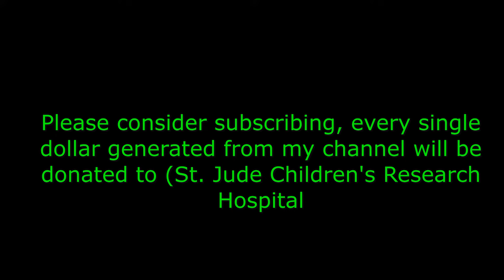Gerald Gradwohl (Tangerine Dream). Part II - Don't forget to subscribe.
This is my conversation with Gerald Gradwohl. It took place on 4/25/2021 from his home in Germany.

With no doubt Gerald Gradwohl is one of the hippest musicians in the Austrian studio and live scene. Growing up with Rock and Hardrock Music, he changed his style when he began to study guitar at the Conservatory Vienna, where he obtained first-class honours.

Not only Austrian Stars from Rock to Jazz (Juci, Iris Camaa, Sandra Pires, Andi Borg, Viktor Gernot, Hallucination Company, Alex Göbel etc..) hire him for studio or live Gigs – but also international Greats like the famous several time grammy-nominated pioneers of instrumental music TANGERINE DREAM enjoy his guitar work extraordinaire. You can listen to his work with Tangerine Dream on the records“Tyranny of Beauty“and „Goblin’s Club“-both chartbreakers on the international instrumental charts.

Besides these sideman jobs he teaches Jazz and electric guitar at the Joseph Haydn Conservatory Eisenstadt/Austria, and records and produces with his own Fusion Trio. 1996 Gerald produced a live record with his band THREEO featuring the great BOB BERG(Miles Davis, Chick Corea, Mike Stern….) on tenor sax. This CD – a real dynamic and virtuoso record – was recorded during a European Tour 1996 and became best Jazz album 1998 in Austria.

With THREEO G.Gradwohl played Festivals and Clubs all over the world(Montreal, London, Wiesen, Leverkusen,….).

2000 GG received an award from the Austrian Government concerning his works in instrumental music.
2001 he founded a project named „the powergrade“ which featured his funky guitar playing and contained rock and technobeats as well-the Cd was released in June 2001 and got great international critics!
2002 he played one of the most important Jazzfestivals in Europe(Jazzfest Wiesen) with this project and toured through Austria and Germany.
In November 2002 G.G. records in Santa Fe/USA with some of his favourite musicians : Bob Berg, Gary Willis and Kirk Covington – release in Fall 2003 on Universal Music! With this record he established himself in the international Jazz and Fusion scene . The critics were overwhelming and a tour through Austria, Jazzfestival Wiesen with Kirk Covington(Tribal Tech) on drums was following in in 2003 and 2004.
Mexico Tour in 2005 with the Peter Natterer Quartett.
Back on stage with TANGERINE DREAM in 2006! GG is featured on the 2006 Tangerine Dream Live DVD –Live at Tempodrom and „Orange Odyssey“(2007).
Gerald released „Tritone Barrier“ on ESC Records in Mai 2007! The record features his new dynamic and electrifying Trio(JoJo Lackner-bs, F. Al-Shami dr), but contains also great guest appearances by Scott Henderson, Kirk Covington, Hubert Tubbs and Frank Itt. The GG Trio did a lot of touring in 2007 and 2008, including a Germany Tour and two trips to Romania(one for the legendary Stufstock Festival 2008).
Sally Beth Roe – was produced live in the studio and released worldwide in Fall 2009. „If ZZ Top played fusion music, this is what it would sound like. This is jazz-rock boogie of the highest order. No wine drinking for fans of this trio. It’s all about the beer.“(aus
2012 Gerald joined the „Dancing Stars Orchestra“ – great live band of the ORF TV show“ Dancing Stars“.
The GG Group was revitalized 2012, and the result of their European tour in June was the 2013 release of „Big Land“ with Kirk Covington – dr, Thomas Kugi – sax and Harald Weinkum – bs. GG created a high energetic fusion album – a typical organic conglomerate of Rock, Jazz and Funk that rises from brief composition patterns leading into long improvisational excursions that finally shape the tune.
2014 the Gradwohl/Covington Group toured Europe feat. Kirk Covington – dr, Adam Nitti – bs and Thomas Kugi – sax.
2015 GG started to work with his current line up Jojo Lackner, Harry Tanschek and Thomas Kugi – this leads into the release of  the new album „Raw“ in Oct. ’16